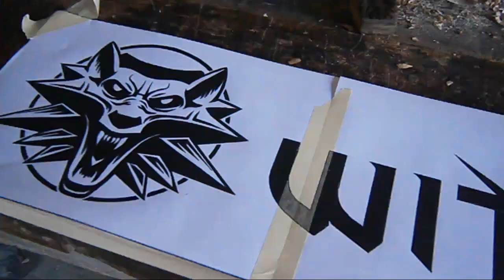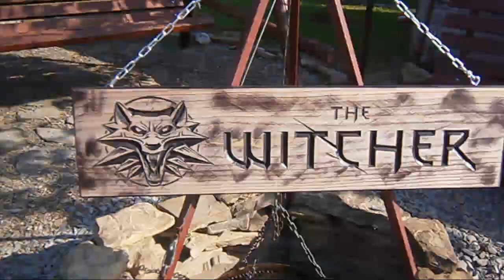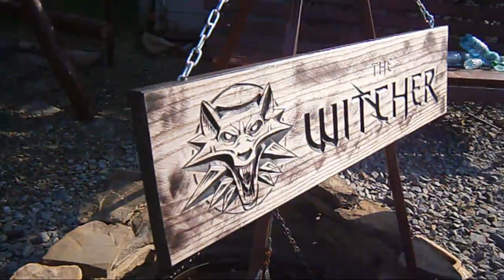Snycerstwo - szyld - "The Witcher"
Coś mrocznego, coś świeżego. Po wiedźmińskiemu. Drewno jesionowe, wymiary: 80cm x 20cm.